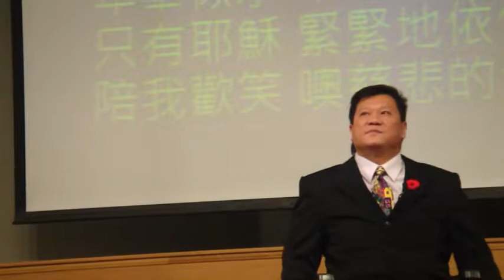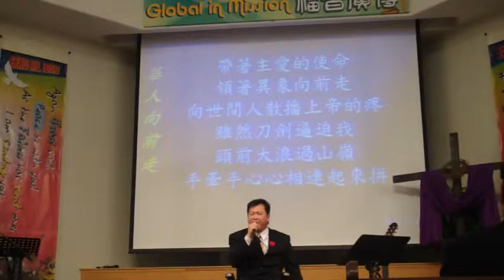多倫多佈道(16-1) 林和成 2009.11